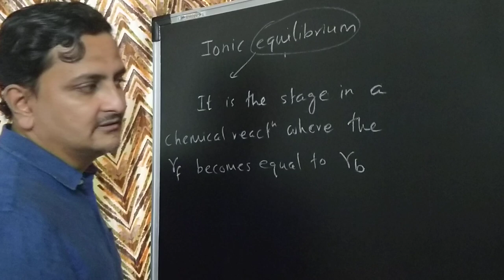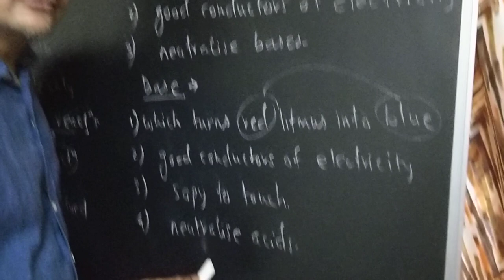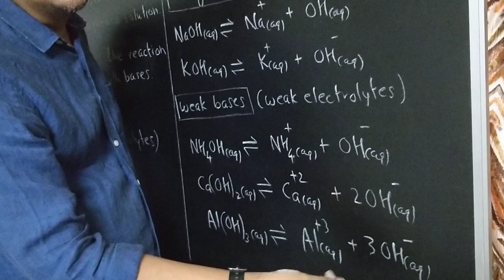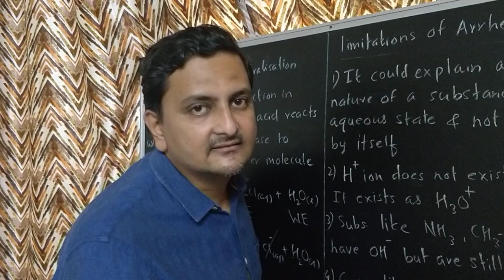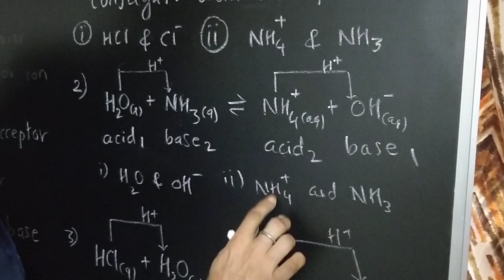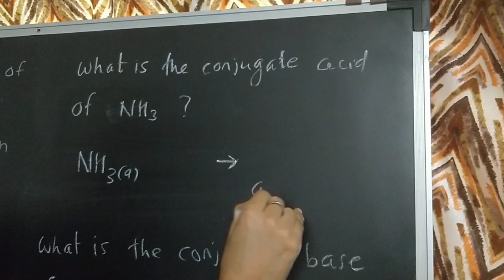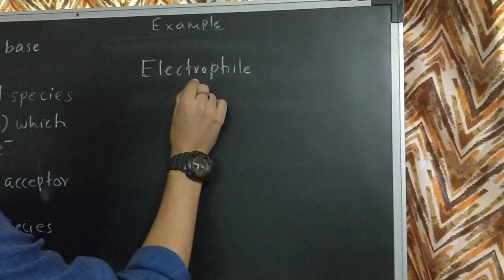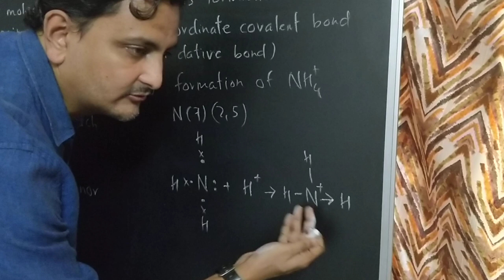Ionic equilibrium lecture - 1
Arrhenius theory, Lowry Bronsted concept, Lewis concept of acid & base